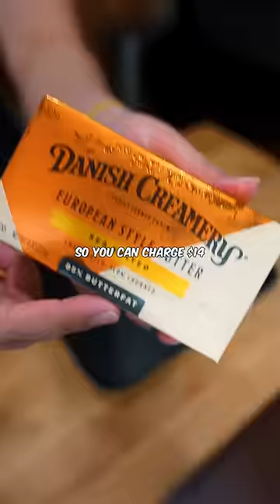Why Grilled Cheese in Restaurants are Better